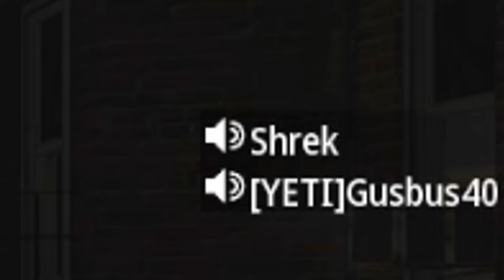MW3 Drones are HILARIOUS and make players rage hard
MW3 Drones are HILARIOUS and make players rage hard (Call of Duty Modern Warfare 3 Breacher Drone Gameplay, Funny Moments & Rage)